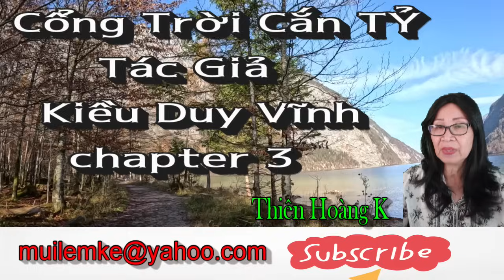Cổng Trời Cắn Tỷ Chapter 3/ Tác Giả Kiều Duy Vĩnh/ Diễn Đọc Thiên Hoàng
ít người sống sót khi đã bị đưa vào cổng trời.